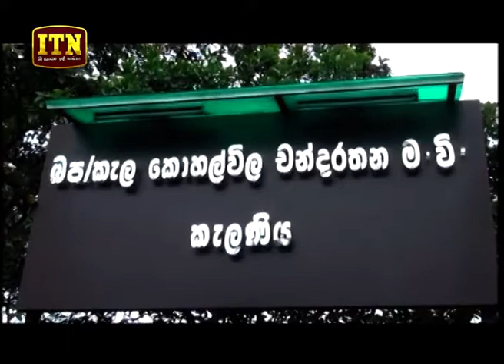ITN News 2018-09-22 | 12.00 PM